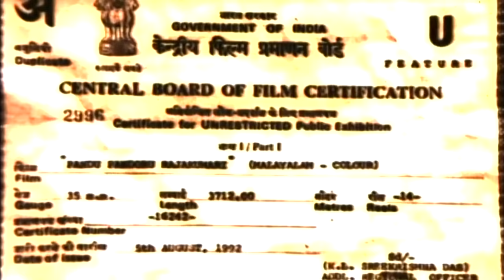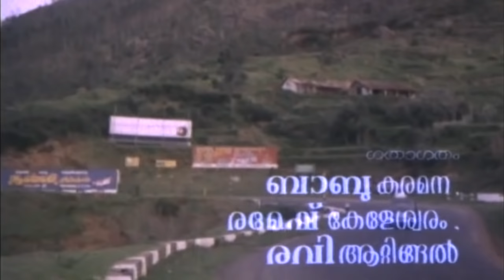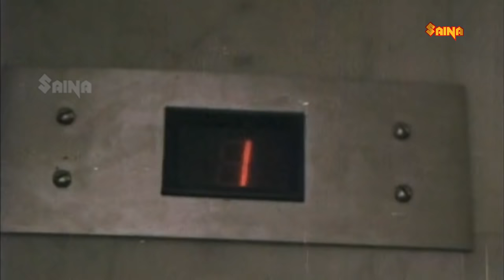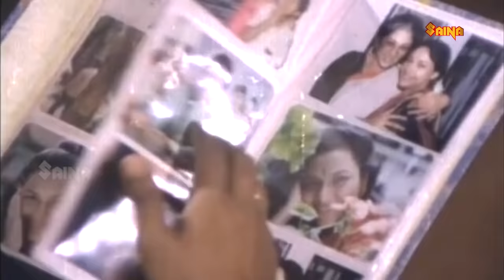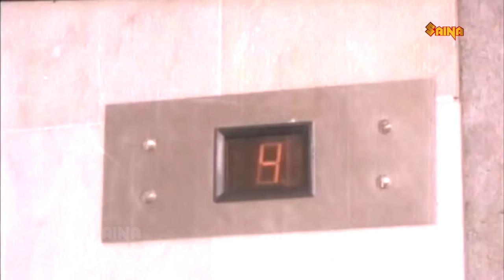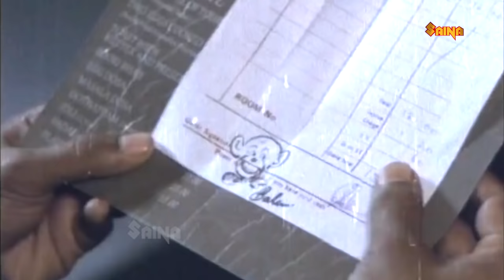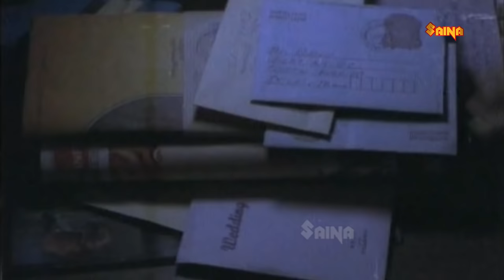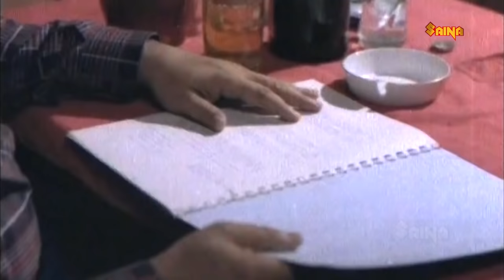Pandu Pandoru Rajakumari | Jagadish, Nedumudi Venu, Anju, Siddique - Full Movie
malayalamfullmovie bestmalayalammovies malayalamcomedymovies mammoottybestmovies mohanlalbestmovies evergreenmalayalamfullmovie latestfullmalayalammovie Pandu Pandoru Rajakumari is a 1992 Malayalam film directed by Viji Thampi, with Jagadish, Anju, Siddique and Nedumudi Venu.

Traumatized by deaths of her mother and husband, Devu was taken by her father-in-law Balan Nambiar. They went to a hotel in Ooty. One day, Appukuttan Pillai got job as waiter, witnessed an accident and Devu was mentally disturbed. Appu was actually a music student of her late mother, who knew her for years. Balan asked him to take care of Devu; soon Appu starts having feelings of childhood love, despite her being a widow.